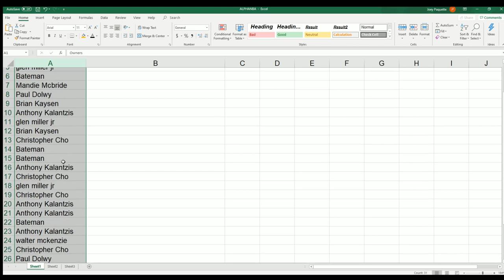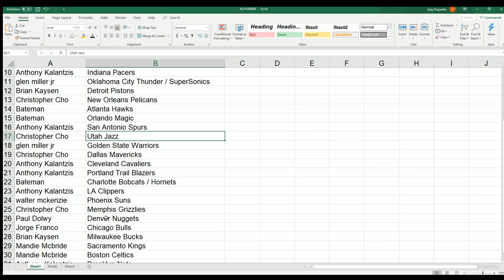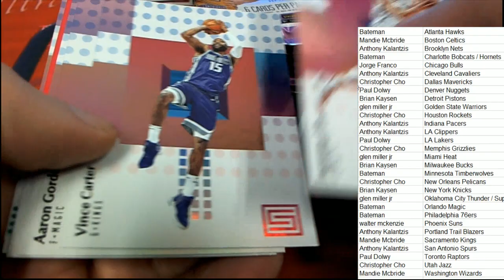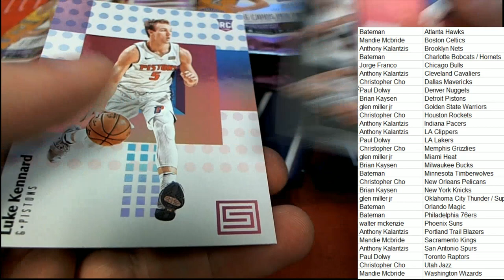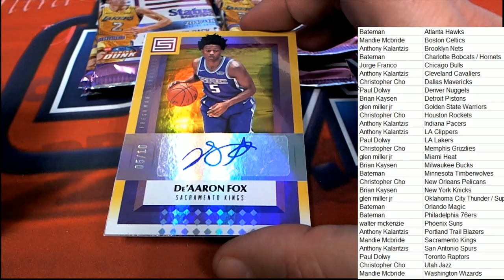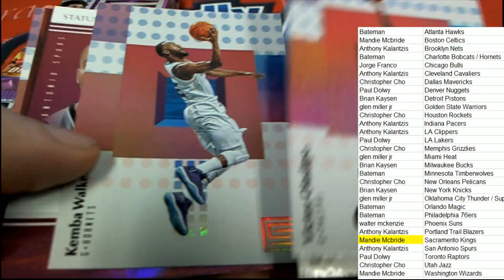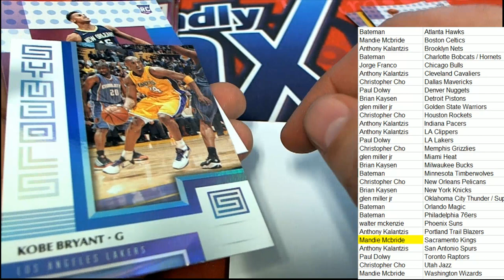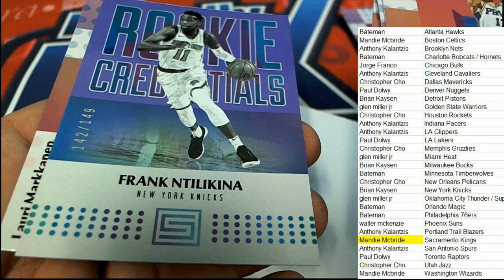2017 18 PANINI STATUS BASKETBALL HOBBY BOX ID 18PANSTATBKB2TR404